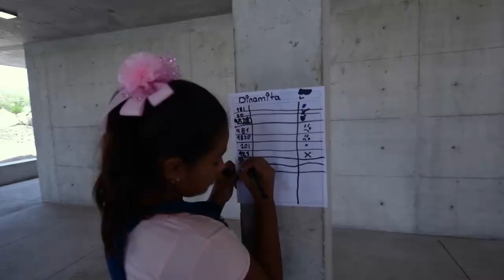Club de Niños y Niñas | Centro de Colaboración Arquitectónica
Ubicado en Ecatepec, el objetivo del Club es formar a niños, niñas y jóvenes en situación de vulnerabilidad y riesgo social para desarrollar su máximo potencial como ciudadanos productivos y responsables.
Video por Jaime Navarro